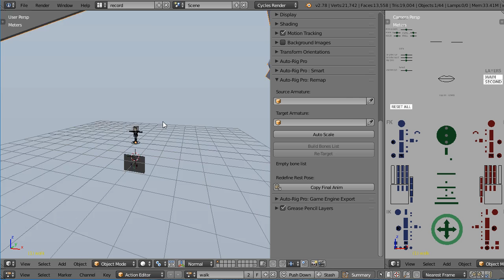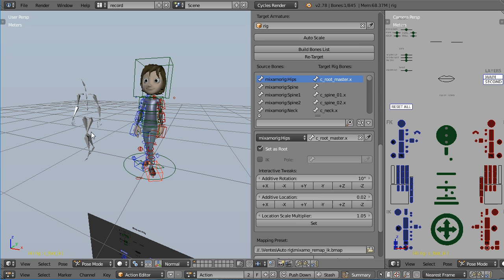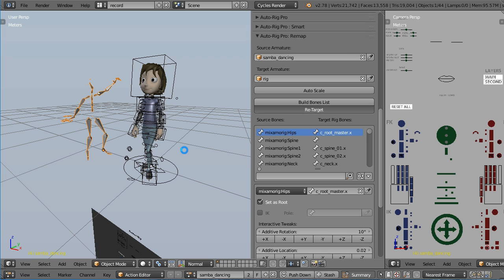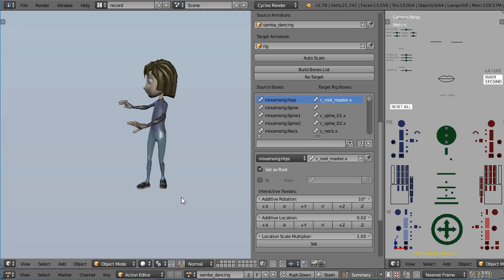Auto-Rig Pro: Remap Update!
Enable the captions for this video! Useful informations inside :-)

Additionally, to animate over a motion capture action on an additive layer, check the Additive Keyer addon:

Auto-Rig Pro is an advanced automatic rig setup for Blender, for biped and quadrupeds.

Introducing the updated Remap tool of Auto-Rig Pro. It's now a lot easier, faster and better (and stronger!) to retarget motion capture data. The core engine has been entirely rewritten.

Just make sure the BVH armature and the other are facing the same direction, adjust the scale, then the bones motion will be automatically remapped. IK can be used as an option for the feet and hands, to get an accurate placement.
The offset are now interactive, making it easier to see changes in live.
The rig now incudes a mixamo preset to quickly remap BVH files from Mixamo.